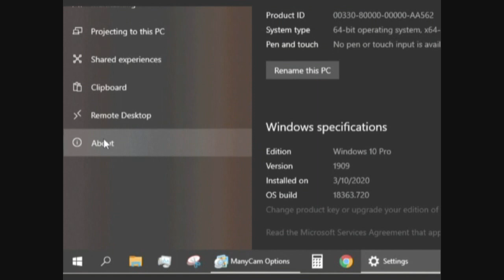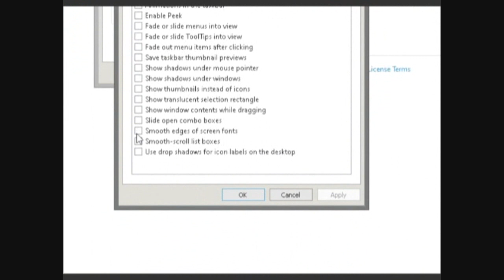How to prioritize PC performance for Windows 10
Make your PC perform a bit faster than usual.